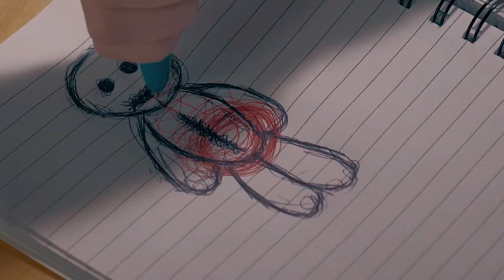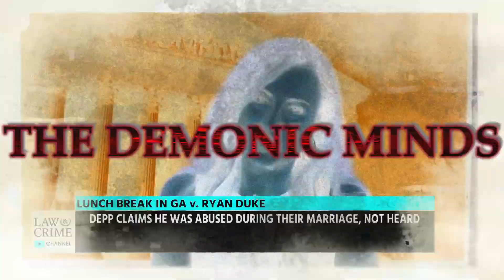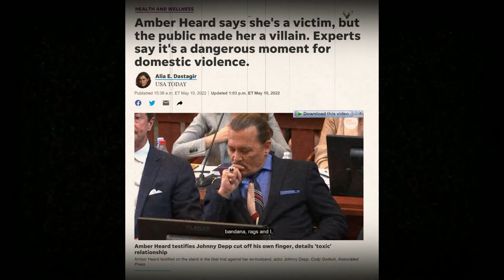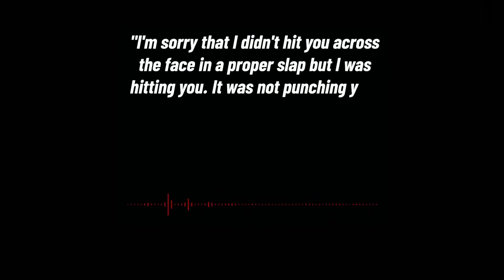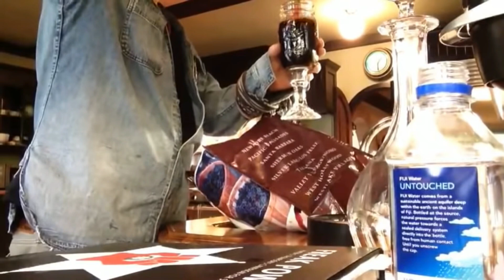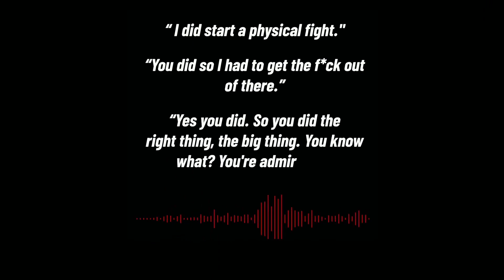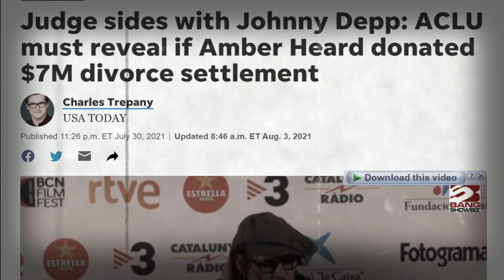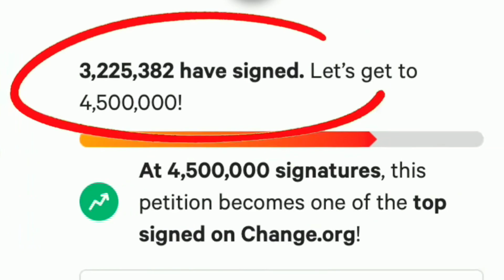The Whole Cursed Story Of Johnny Depp & Amber Heard || MountCider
Why it happened?

We all have heard about the ongoing trials and scary reality of johnny Depp and amber heard fight through court cases. This video does not give an overview, opinion or summary of the ongoing trial. I always do things differently and you know that, I made this video just to showcase the true reality and demonic minds of someone i have mentioned in the video. This court case again shown the society how it works and how people thinks about each other even when nothing is confirmed, they starts to takeover a person based on hearsays and these are some things i will be talking about in this video. With all the evidences shown from both sides the case now looks like a trial of horror. So welcome all of you into the Demonic Minds By MountCider. Why is the entire world so concerned about this controversy? Watch this video to find out where I talk about the Johnny Depp and Amber Heard Controversy in detail, starting from its inception to its conclusion.

Gear/Equipment Used For My Videos
1. Webcam - Logitech C922 Pro
2. Mic - FiFine K678 Condenser
3. Editing Software - Wondershare Filmora X / OBS / Xsplit
4. Recording - Audacity
5. Thumbnail - Canva/Adobe Photoshop
6. Script Writing, Story, Editing (Everything) - Abhinav (MountCider)

If you are using my content anywhere then don't forget to mention where you have picked it from otherwise i will get angry on you😡😛